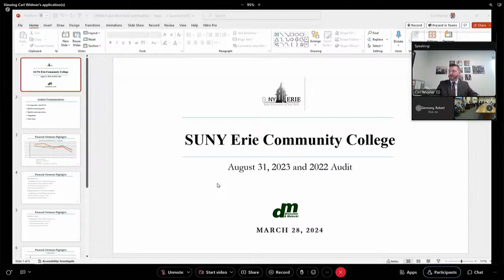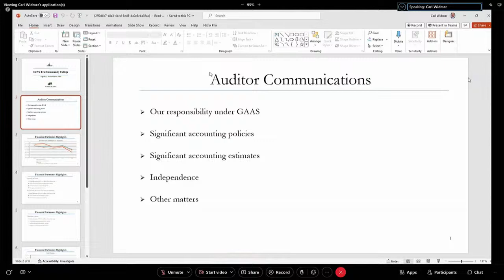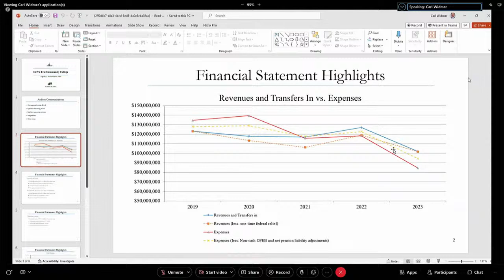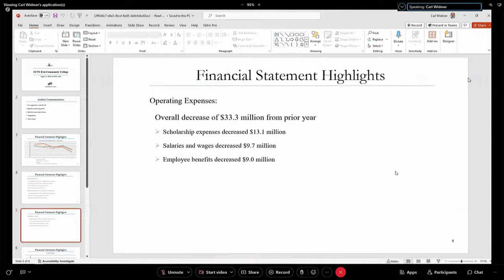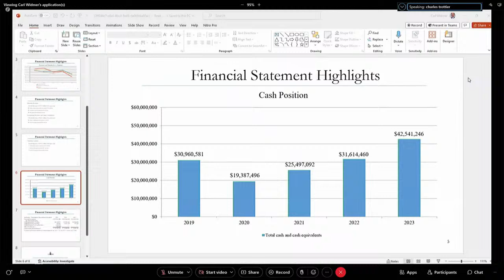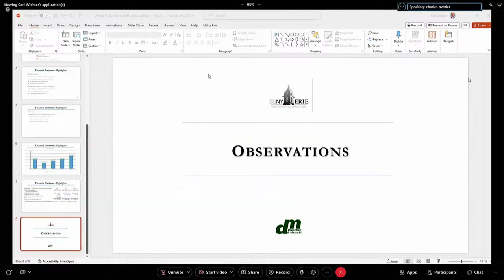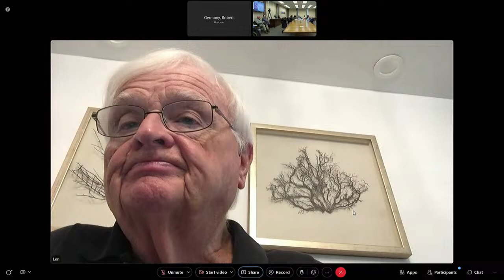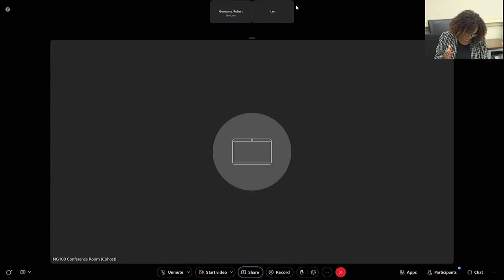Board of Trustees Meeting March 2024